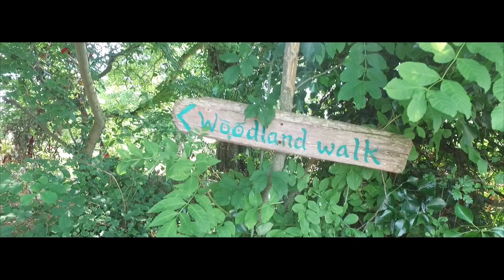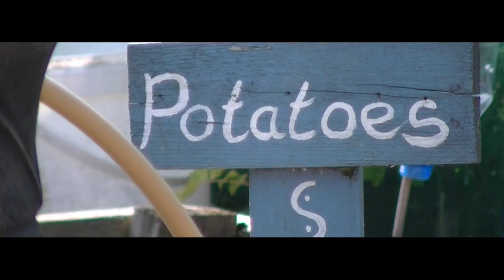Rathbeggan Eco Centre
Rathbegan lakes Eco Centre